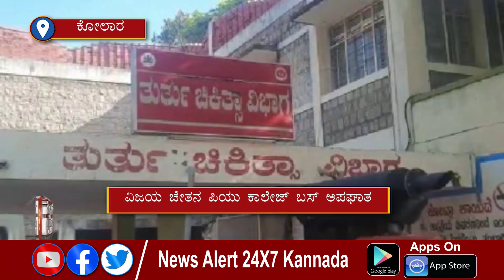ಕಾಲೇಜು ಬಸ್, ಟ್ರ‍್ಯಾಕ್ಟರ್ ನಡುವೆ ಅಪಘಾತ...| 05 10 2021 | News Alert 24x7